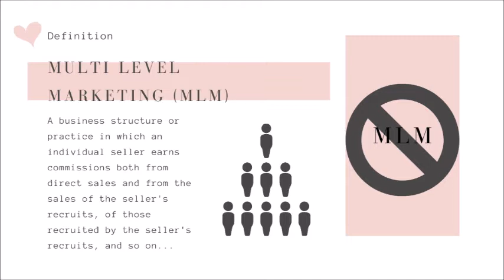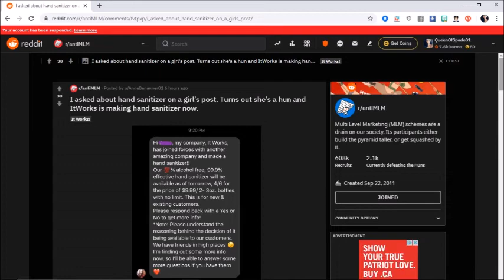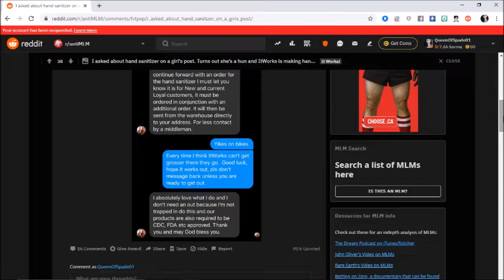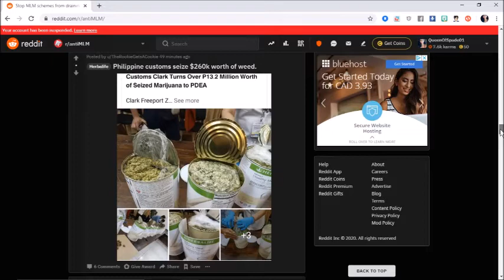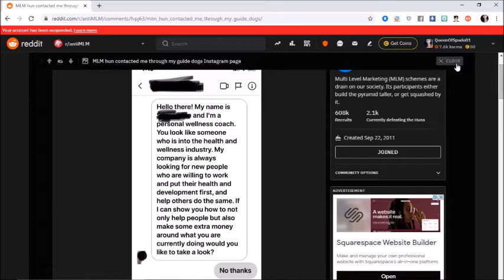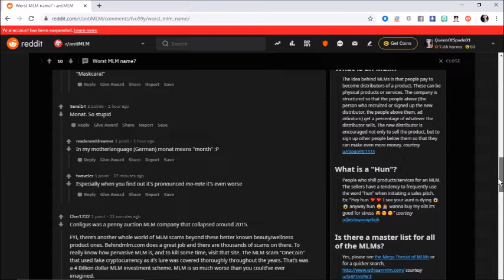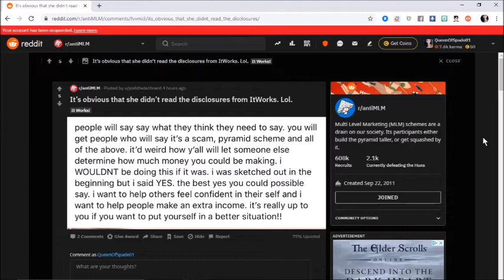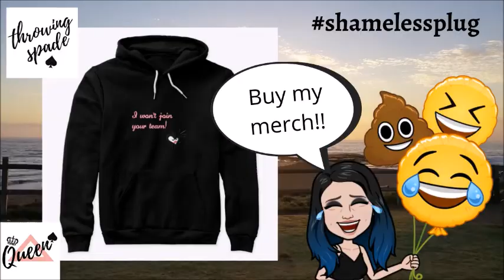AntiMLM: Worst MLM Names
Hello everyone! Love that you have joined me to tune into my channel! So honoured! My name is Queen of Spade. I am an Exhunbot for ItWorks and Scentsy who has been antimlm for a couple years now!! I have decided it is time I share my story, in relation to how these MLMs can affect people's mental and emotional health, their manipulation tactics, the training, just everything!! I am here to SpillTheTea on these companies!! Throw spade at them and try to help advocate to have them shut down here in Canada and the US and also the UK. We also need to stop them from expanding to other countries!! Thank you so much for everyone who supports me and who subscribes. You don't know how much this means to me. Maybe my negative experiences can have a positive outcome in some way. Much love!!

Trying to stop anyone out there from becoming a Bossbabe!!

Posting Schedule: Monday & Friday @ 10am (Sometimes I release special ones throughout the week!)

Many are shown on my channel page as my fave creators!*

*Be sure to always check the company websites and their income disclosure statements for more information! Always check sources! Thank you!*

Much love!!